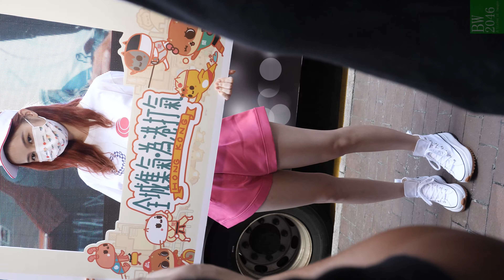鄧月平 Larine Tang - Cute 短褲仔 - 有線電視2020東京奧運會流動展覽車活動 (Horizontal Version)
日期： 10/07/2021
活動： 有線電視 2020 東京奧運會流動展覽車活動
嘉賓： 鄧月平 Larine Tang，張沛樂 沙律，李尚正，盧頌恩，王凌燕，連佳麗
時間： 14:00 - 15:00
地點： 旺角 朗豪坊地下 戲院售票處對出